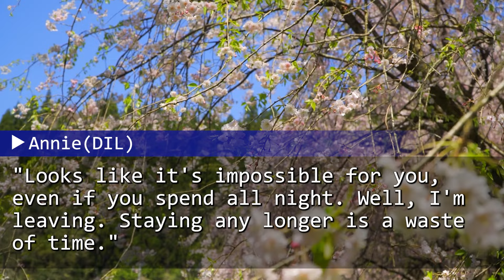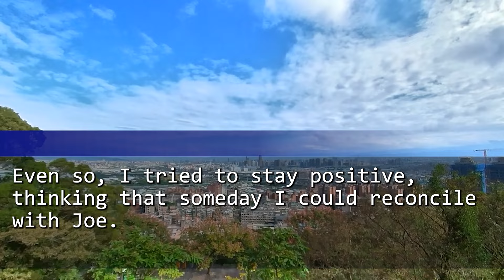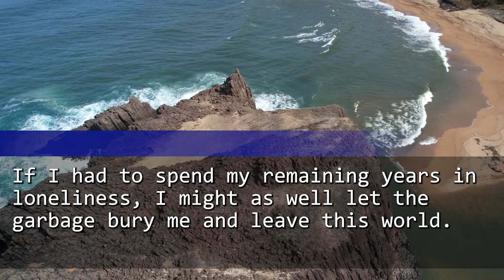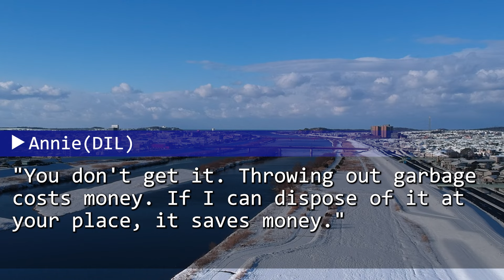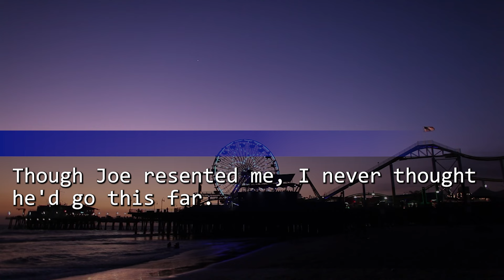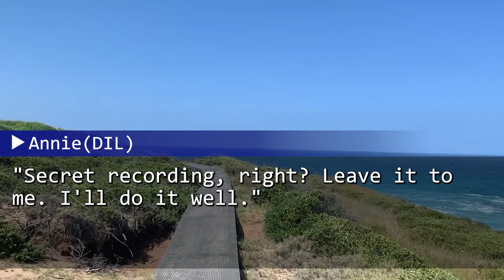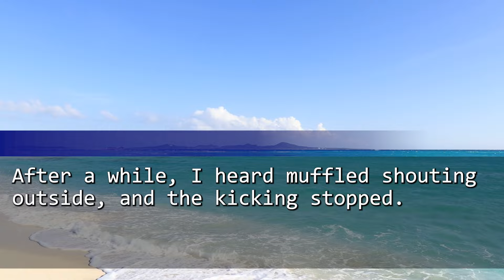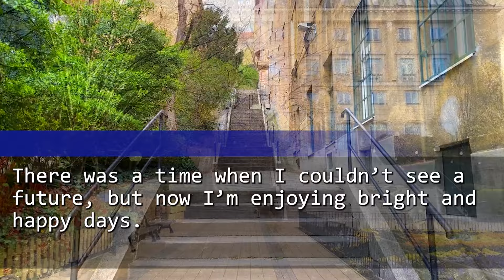My DIL left full garbage bags daily at my doorstep. But what was inside that garbage bag was…